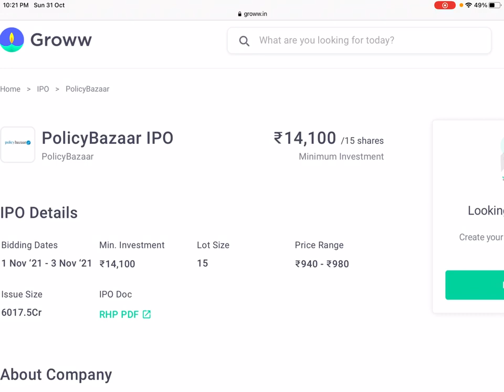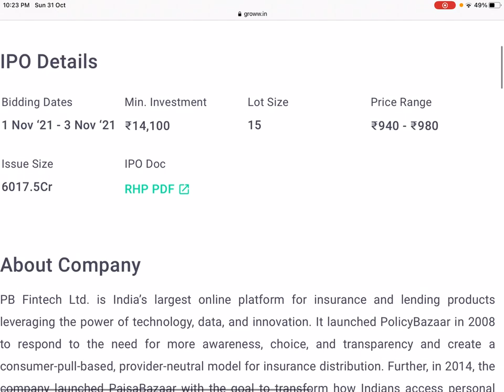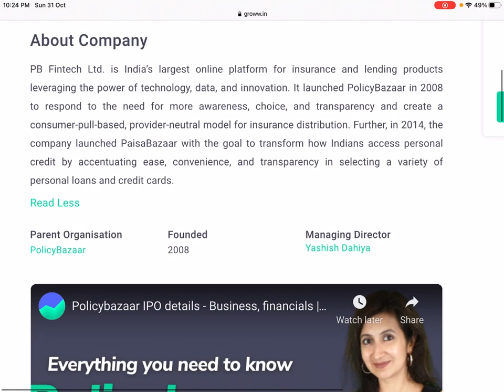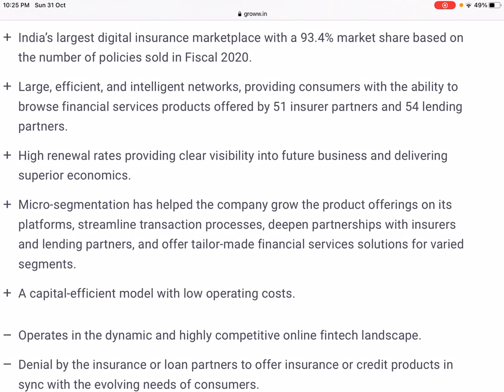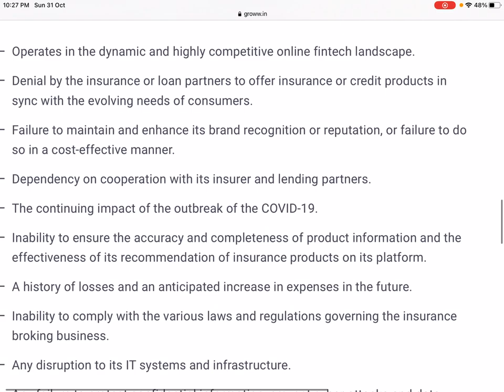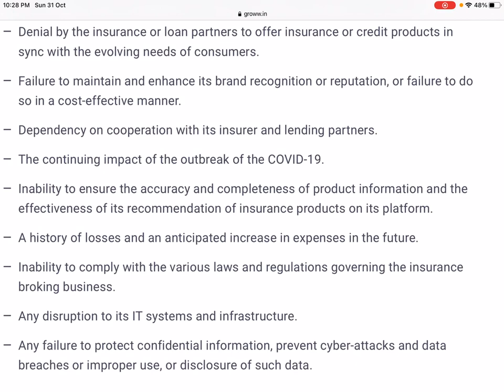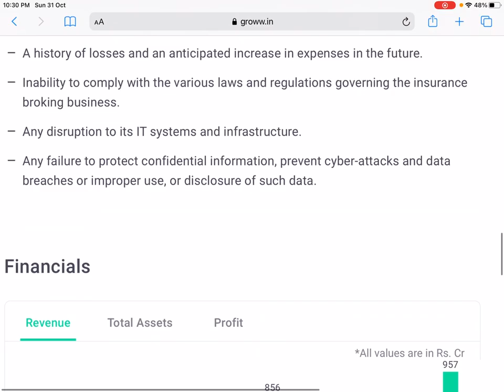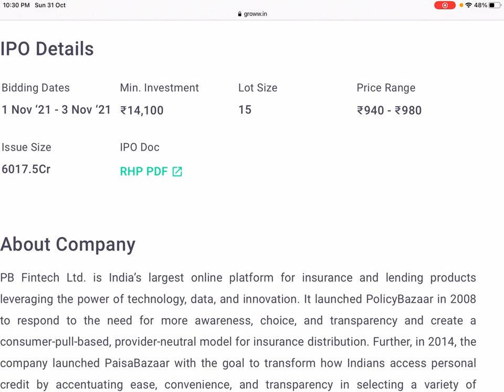Why you should apply for @Policybazaar ipo ? @profittbhaiindia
To start trading and investing now open a FREE demat account with one of the best companies, i.e. Angel Broking.

Other videos from @The Profitt Curve

Our originally crafted StockTalk Training program

@Ashok Leyland  @L&T Financial Services  @PidiliteIndia  @HDFC Bank   @HDFC Life  @HCL Technologies